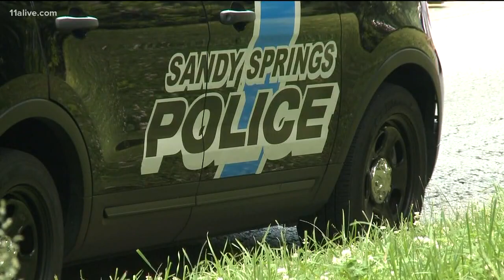Police searching for person of interest in deadly Sandy Springs house fire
Police are searching for a person of interest after a house fire claimed the life of one person in Sandy Springs Saturday morning.